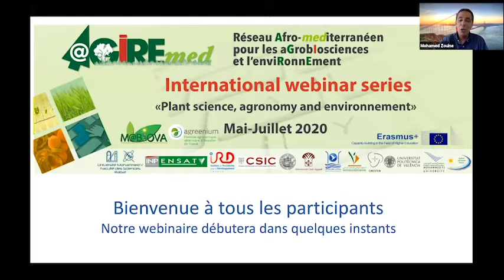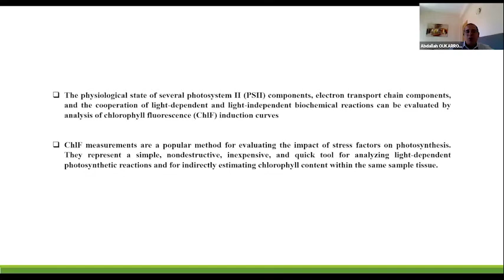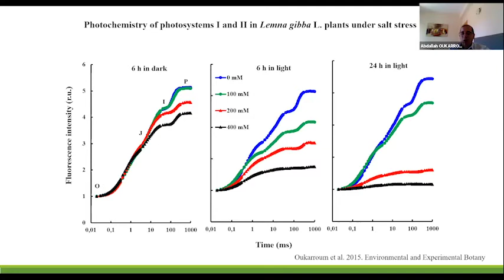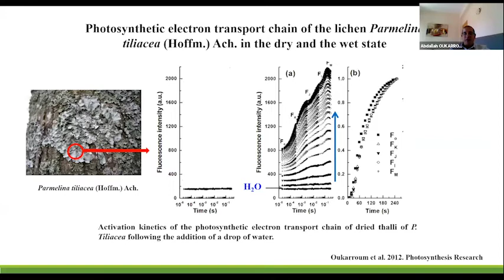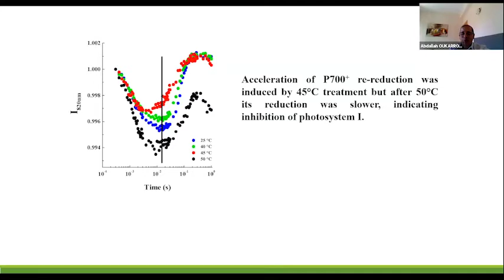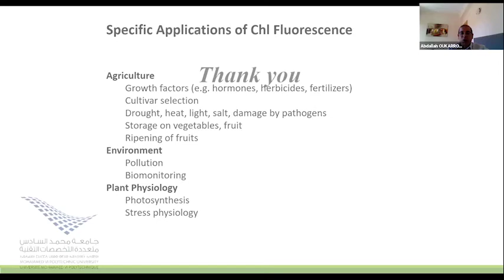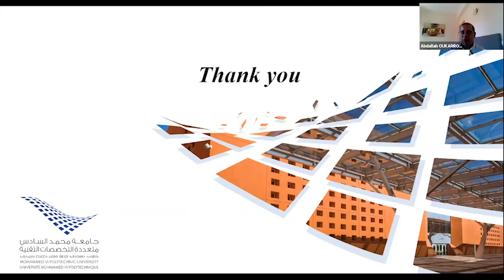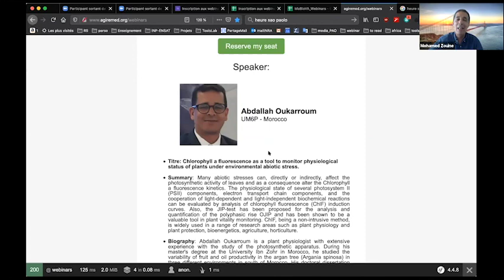AGIREmed webinars. Notre invité le Pr. Abdallah Oukarroum de l'UM6P - Maroc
Titre: Chlorophyll a ﬂuorescence as a tool to monitor physiological status of plants under environmental abiotic stress.

    Summary: Many abiotic stresses can, directly or indirectly, affect the photosynthetic activity of leaves and as a consequence alter the Chlorophyll a fluorescence kinetics. The physiological state of several photosystem II (PSII) components, electron transport chain components, and the cooperation of light-dependent and light-independent biochemical reactions can be evaluated by analysis of chlorophyll fluorescence (ChlF) induction curves. Also, the JIP-test has been proposed for the analysis and quantification of the polyphasic rise OJIP and has been shown to be a valuable tool in plant vitality monitoring. ChlF, being a non-intrusive method, is widely used in a range of research areas such as plant physiology and plant protection, bioenergetics, agriculture, horticulture.

    Biography: Abdallah Oukarroum is a plant physiologist with extensive experience with the study of the photosynthetic apparatus. During his master's degree at the University Ibn Zohr in Morocco, he studied the variability of fruit and oil productivity in the argan tree (Argania spinosa) in three different environments in south of Morocco. His doctoral dissertation was conducted at the University of Geneva in Switzerland. Through his Ph.D. thesis, Abdallah Oukarroum acquired an extensive experience in study of alterations in photosynthetic apparatus of plants under environmental stress mainly drought, salt and heat stress. As well, he established two new indexes which rank plant varieties with respect to drought and heat tolerance. At University of Quebec in Montreal in Canada, Abdallah Oukarroum as a post-doc and as a Researcher/Lecturer studied inhibitory effects and bioaccumulation of metals and metallic nanoparticles at membrane and cellular level on aquatic plants. Currently Abdallah Oukarroum is associate professor at UM6P. He is interested in the study of the physiological and biochemical responses to different abiotic stress of superior’s plants (terrestrials and aquatic plants), microalga and lichens.